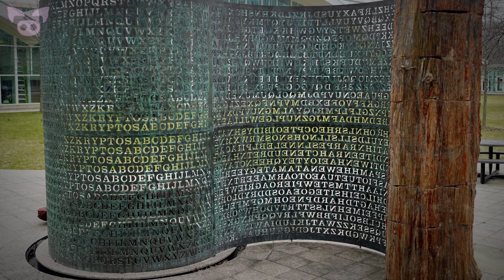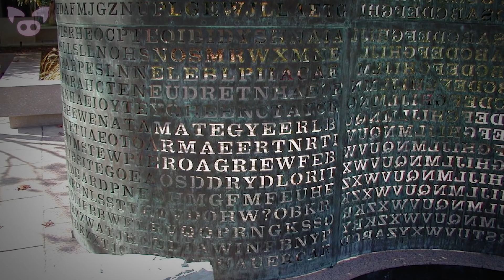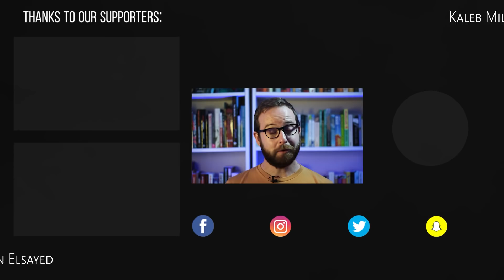Eerie and Mysterious Events That Remain Unsolved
From a mysterious encounter with an alleged vampire to a very eerie UFO sighting, we look at eerie and mysterious events that remain unsolved.

SOURCES:
5.
4. Me and a friend found this creepy statue while hiking and now strange things are going
3.
2. 'Kryptos' by Jim Sanborn
1.